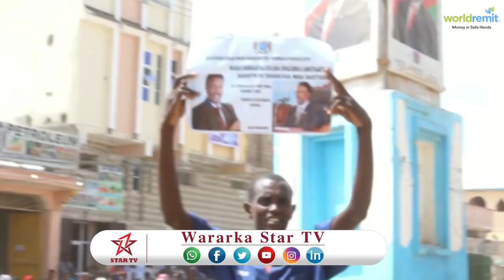DAAWO BANNAAN BAX LAGU TAAGEERAYO MOOSHINKII MADAXWEYNAHA SOOMALIYA OO BAYDHABO KA DHACAY